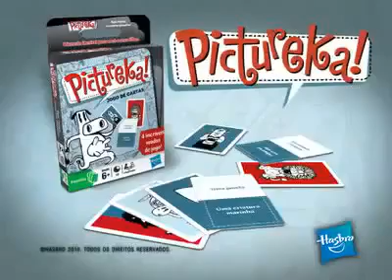Pictureka! Ad - Runaway Penguin (2009 Brazil)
Look at that penguin go!